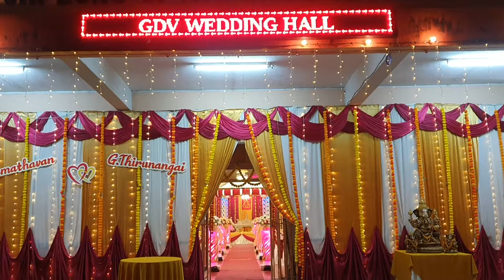8/9/19-Morning Wedding-Gdv Hall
8/9/19-Morning Wedding-Gdv Wedding Hall